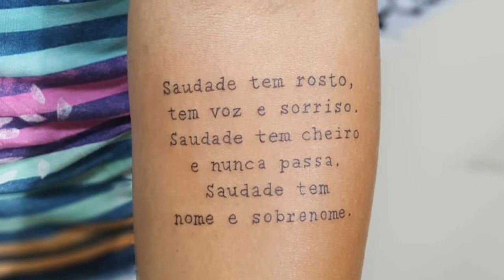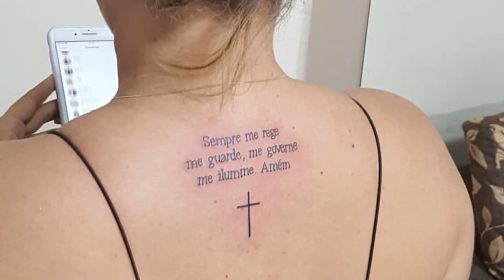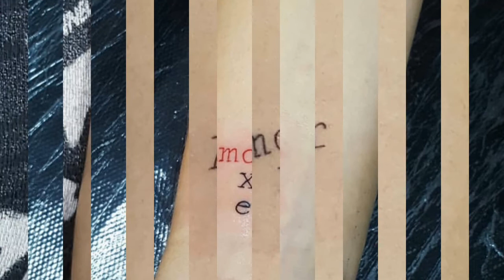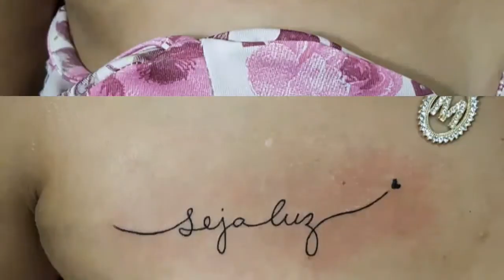TATUAGENS DELICADAS / TATUAGENS ESCRITAS / INSPIRE-SE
Todas as tatuagens que estão nesse vídeo foram feitas pelo Bokeiro Tattoo